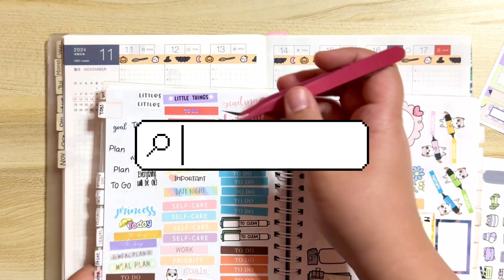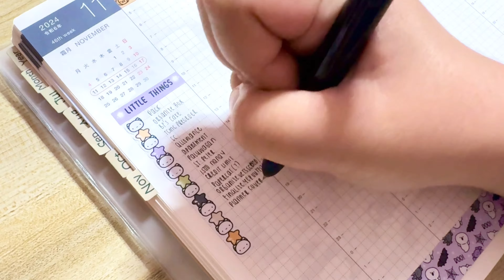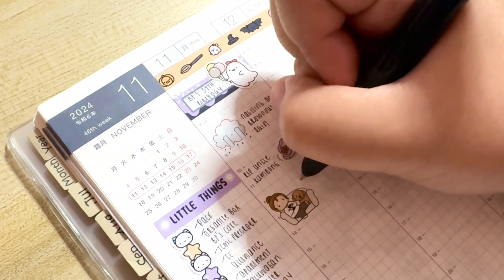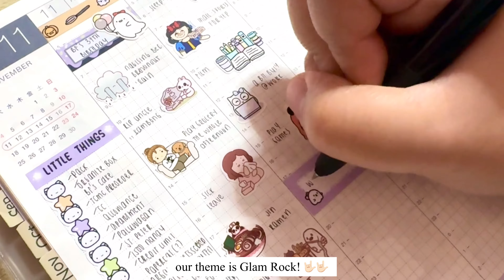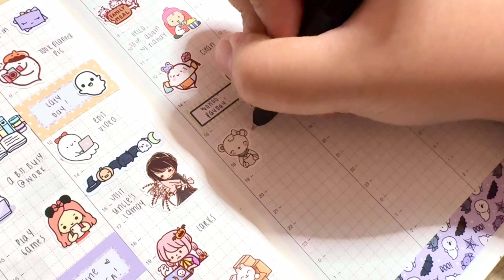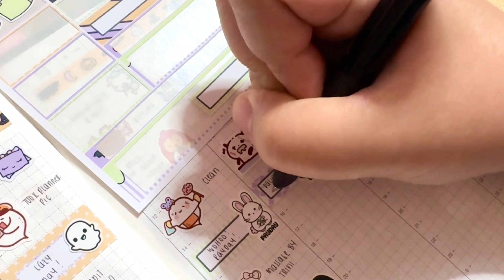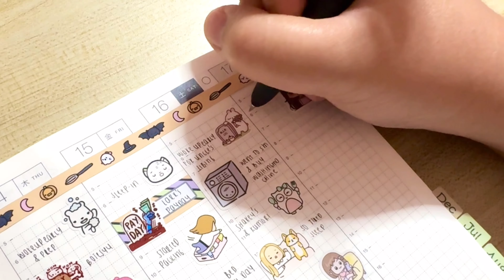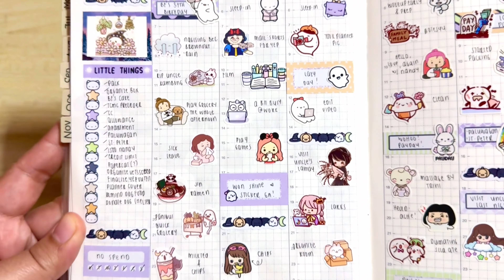Plan With Me | Cute Halloween Theme | Week 46 | Hobonichi Cousin Avec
Hi! It's Cris.

Join me as I update my Nov 11 - 17, 2024 weekly spread on my Hobonichi Cousin Avec.

Kit used is from Stickersanddoodles

Other shops are tagged in my Instagram: @sticknpeel

🌷 Tabs are from @pippapippawashi on IG

Linkr.bio/sticknpeel